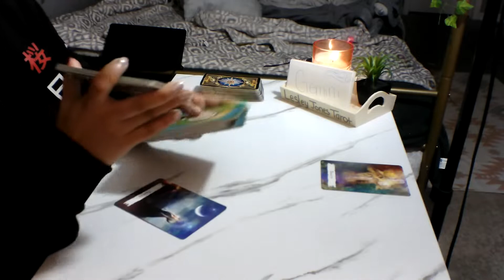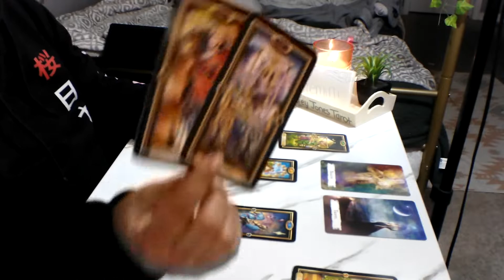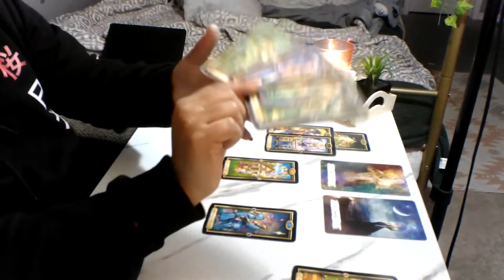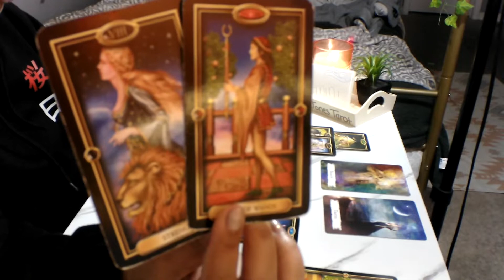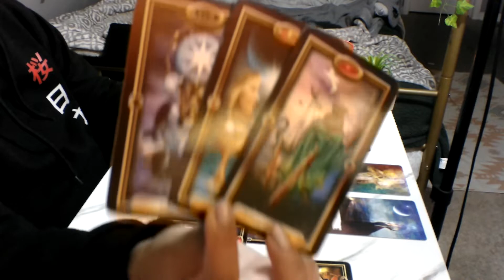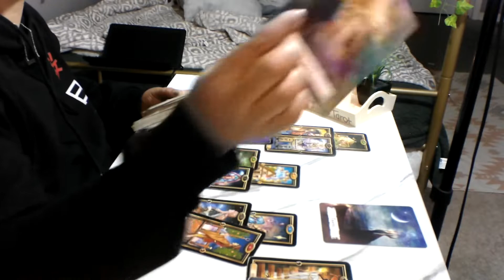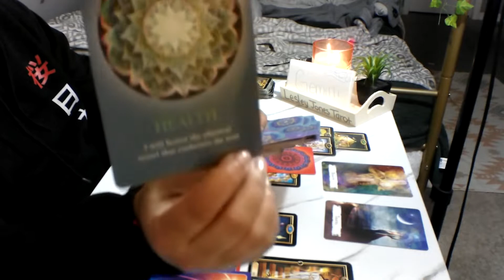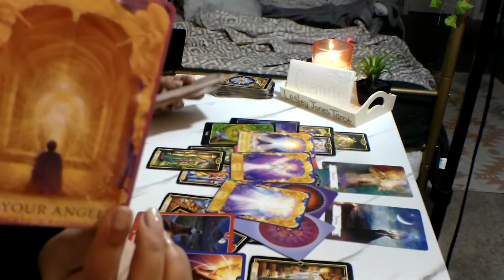Gemini *WOW!!!So Many New Things Coming In For You* February 2021 Tarot Reading